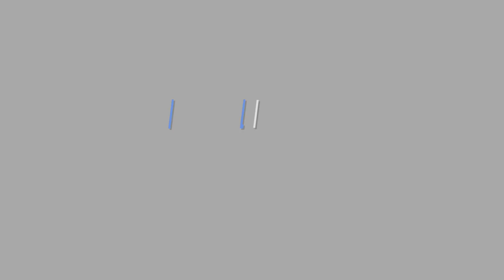Dr Morgan Nilsson,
This video is about Untitled ProjectFISI i samverkan med Somaliska riksförbundet i Sverige ser fram emot en fullspäckat ”Nala Fiidso” kväll tillsammans med Dr Morgan Nilsson, universitetslektor vid institutionen för språk och litteratur på Göteborgs universitet.